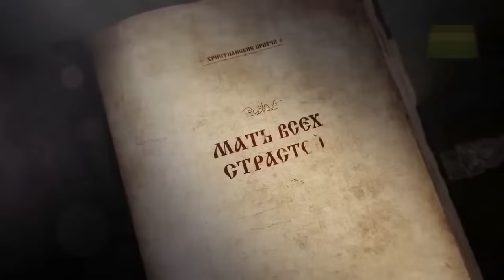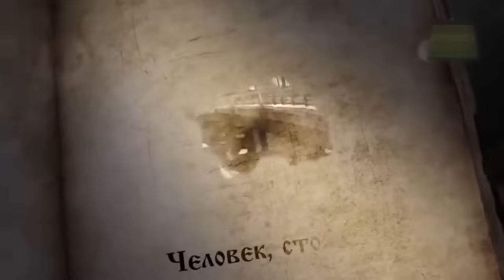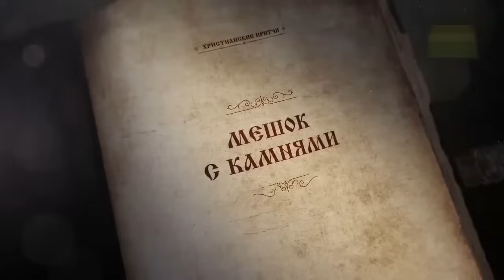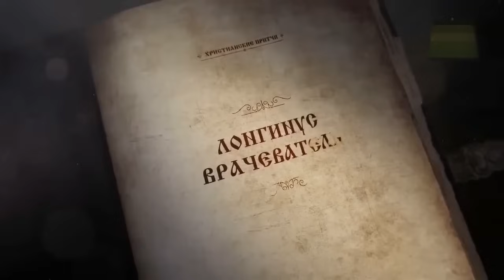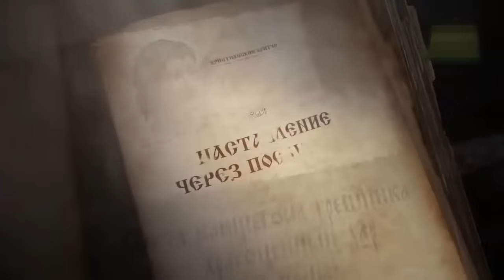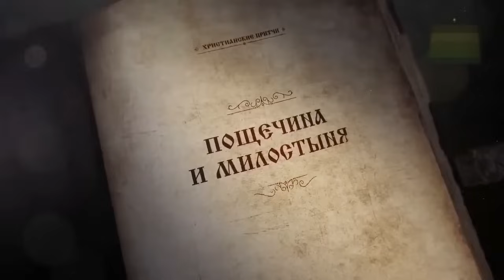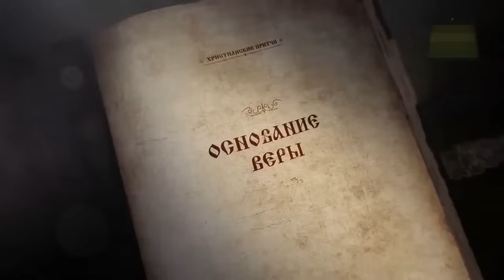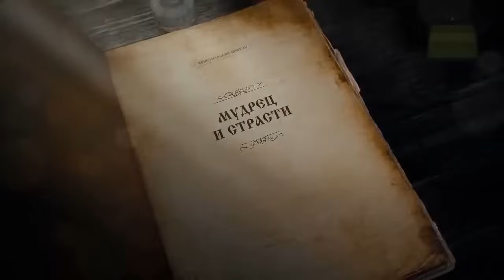Духовные притчи. Наследие святых отцов. Сборник 6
Притчи, как считают богословы, происходит от слова «притечь», то есть «прийти». Отсюда смысловой мостик перекидывается на рассказы, которые помогают человеку идти по правильным путям жизни, служа ему неким руководством. Как правило, они, особенно христианские притчи для детей , короткие и написаны простым и образным языком. В них передаются основные идеи христианства.
Духовные притчи — это не только церковные, но и житейские знания и мудрость, которые копились веками. Ими часто, как мы видим из Евангелия, пользовался сам Иисус Христос.